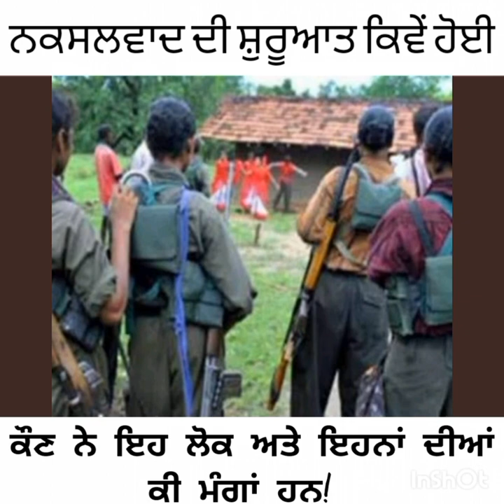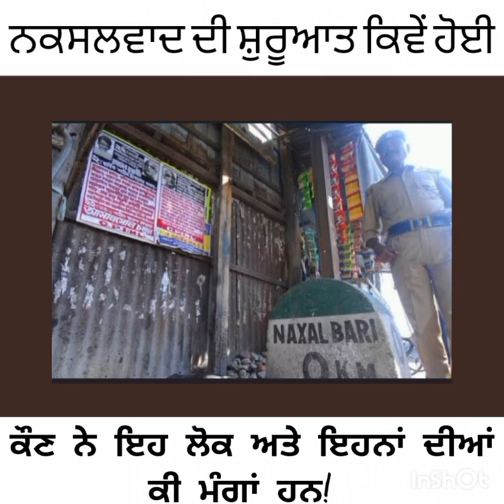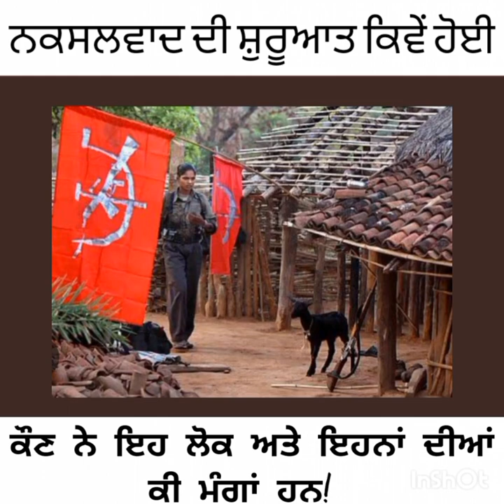ਨਕਸਲਵਾਦ ਕੀ ਹੈ।ਕਿਵੇਂ ਸ਼ੁਰੂਆਤ ਹੋਈ। ਕੌਣ ਲੋਕ ਹਨ ਇਸਦੇ ਪਿੱਛੇ। ਉਹਨਾਂ ਦੀਆਂ ਕਿਹੜੀਆਂ ਮੰਗਾਂ ਹਨ।naxalbari